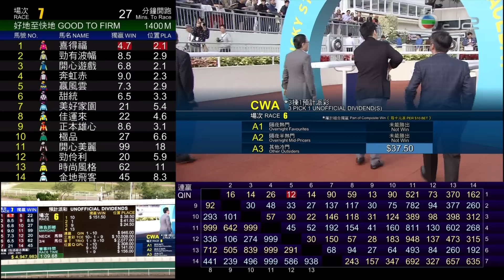砂漿邦 (A097) 祈普敦 01/01/2017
01/01/2017 沙田 (場次302)
第三班 - 1200米 - (80-60) - 鳳凰山讓賽
場地狀況 :  好地至快地
賽道 :  草地 - "B+2" 賽道
騎師 :  祈普敦